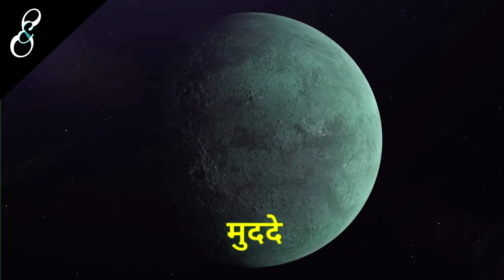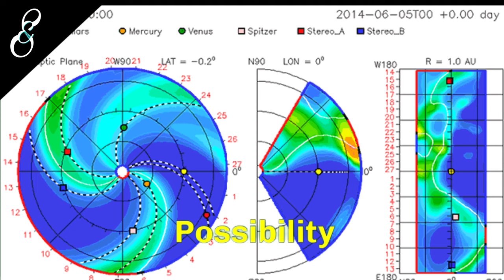finally this theory has confirmed that aliens are exist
Finally This Theory has Confirmed that aliens are exists.

1. Extraterrestrial Life
2. Alien Existence Proof
3. Are Aliens Real?
4. Alien Theories
5. Scientific Proof of Aliens
6. Space Anomalies
7. UFO Investigations
8. Astronomical Discoveries
9. Exoplanet Research

Explain Supreme:- EXPLAIN SUPREME provides its viewers with lots of scientific information in short time through videos.

Note:- This video is only for the purpose
 of sharing the information or knowledge not to hurt
 with the feelings of anyone.

Business queries- @explainsupreme

 channel for more knowledgeable fact videos.

1) This video has no negative impact on the original

2)This video is also for teaching purposes.

3) It is not transformative in nature.

4) I only used bits and pieces of videos to get the point

5) Some images are also used just for giving the